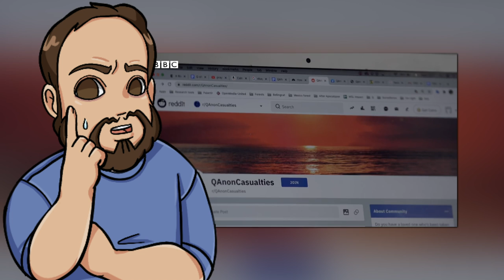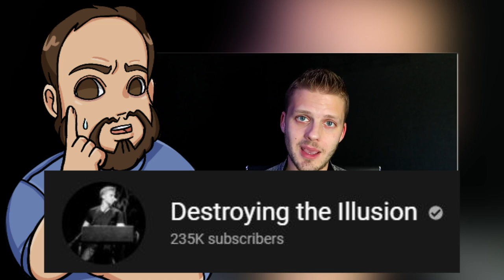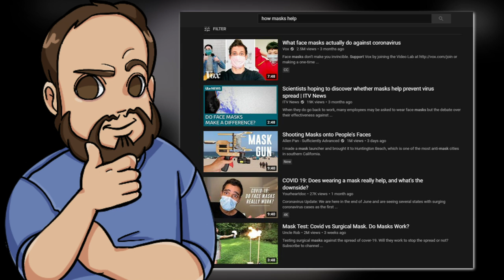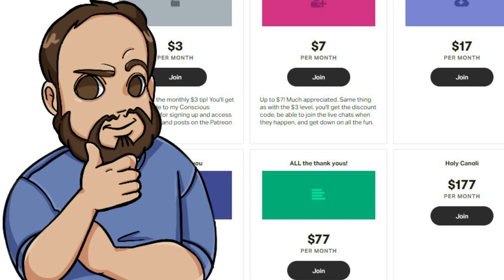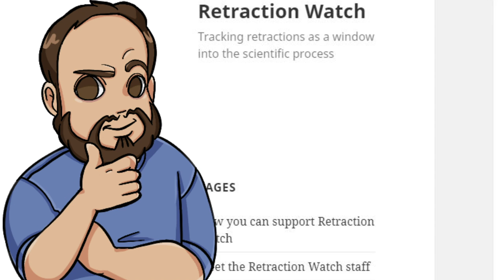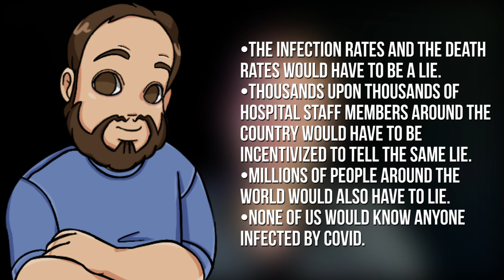Debunking Insane QAnon COVID Conspiracy Theories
Jordan Sather from the channel Destroying the Illusion promotes QAnon conspiracy theories, and he's one of the people telling others that COVID-19 is a hoax and that people shouldn't wear masks. In this video, we debunk QAnon conspiracy theories and practice critical thinking. And today, in a press briefing news conference, Donald Trump addressed QAnon.

Books:
Science Fictions
Calling BS
Skeptic’s Guide to Alternative Medicine